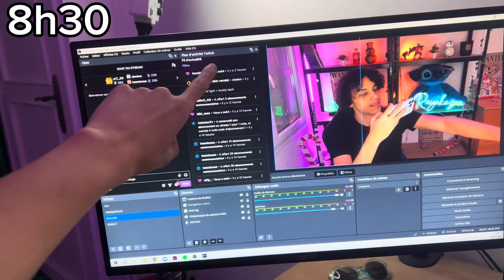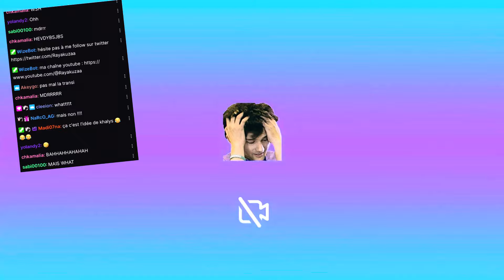24H DANS LA VIE D’UN PETIT STREAMER DE 19 ANS !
1 jour dans la vie d’un petit streamer twitch j’espère que la vidéo vous plaira !
hésite pas à venir me voir en live sur twitch !